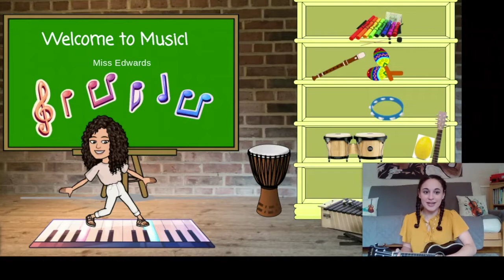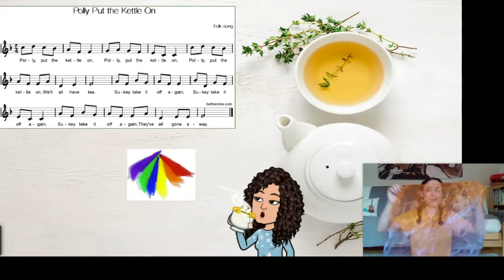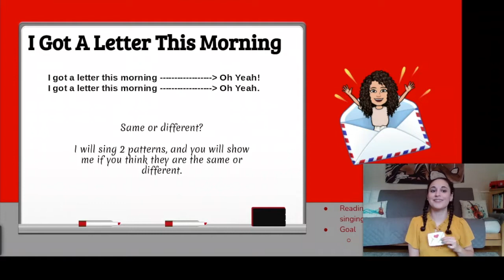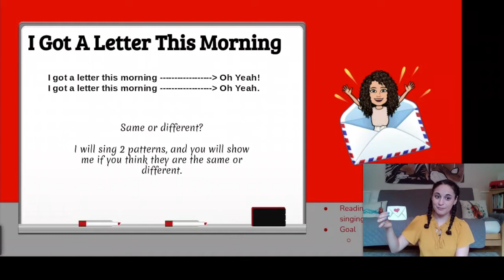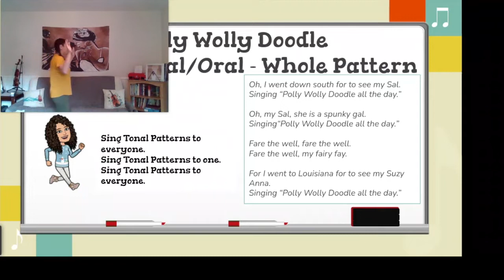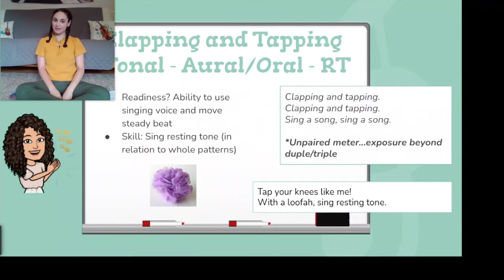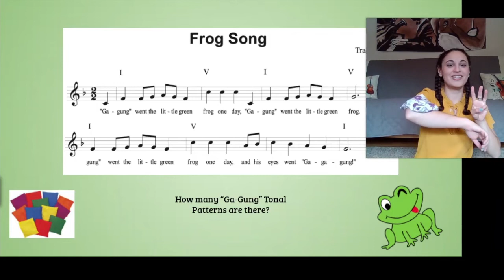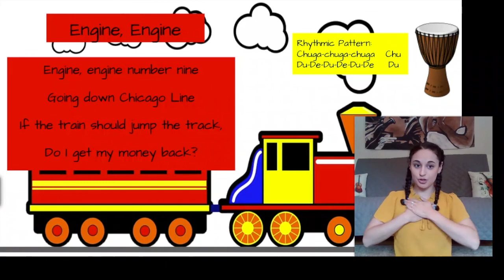Week 7 - Kindergarten and First